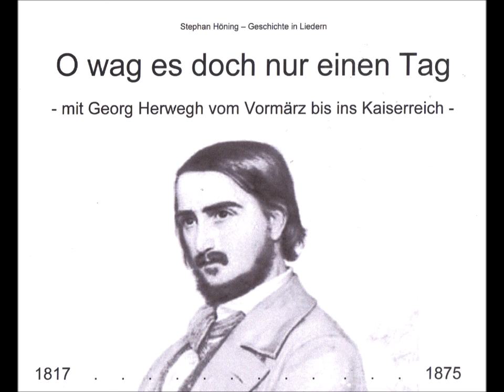O wag es doch nur einen Tag - Georg Herwegh 1845